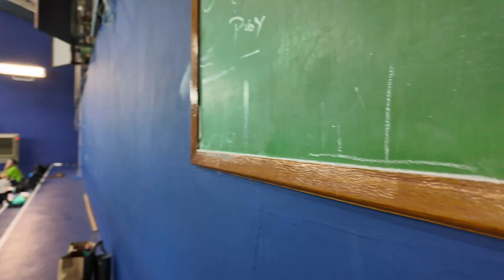Badminton in Ortigas, Aug 22, 2024 | The LeiLou Life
📍 Meralco Gym